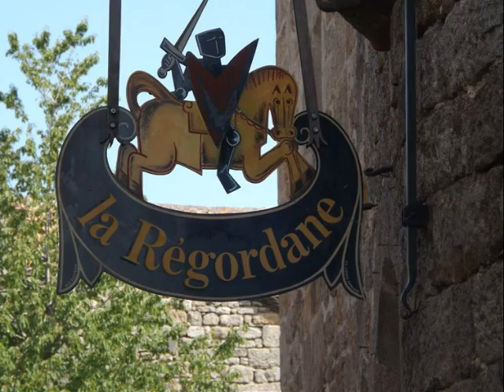Entre Lozère et Ardèche